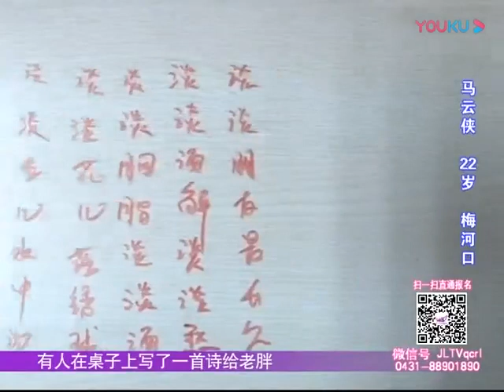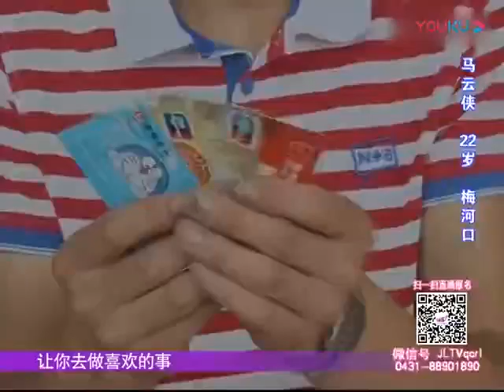小伙录制视频示爱女嘉宾，看到视频内容后嘉宾老王坐不住了！